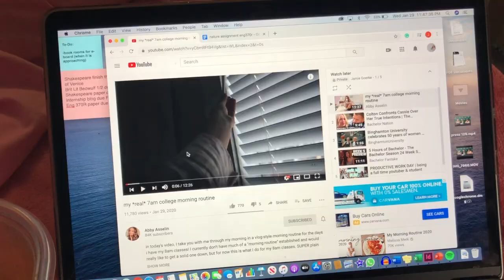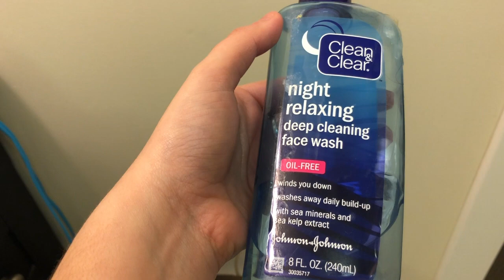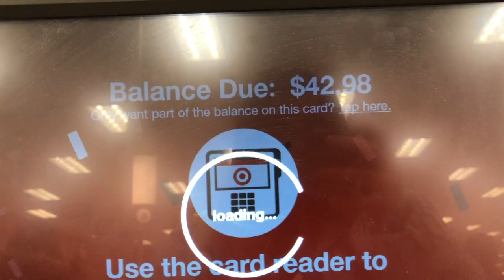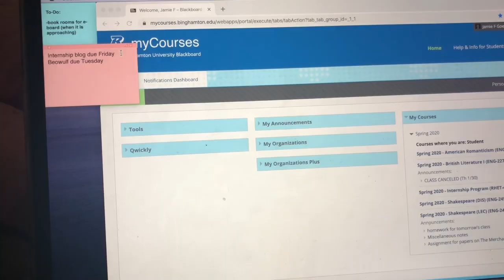unedited binghamton university days in my life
hey guys! today is an interesting vlog because I made no edits besides pulling the clips together and either bleeping out or cutting out any curse words because I try to keep this channel PG-13! in this vlog, I spent lots of time in Binghamton's event center but also went on some little adventures with my friends!